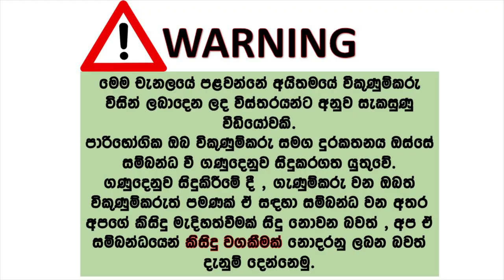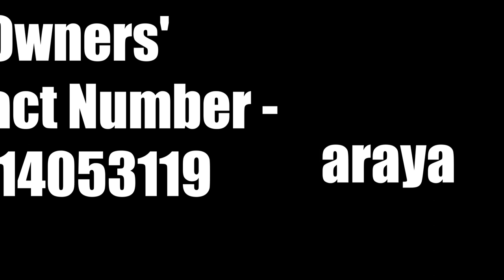ikman lk wahana | wahana sale sri lanka | vehicle for sale | Honda Civic